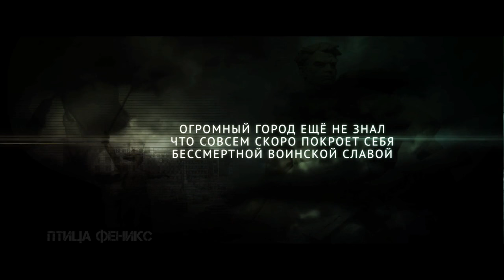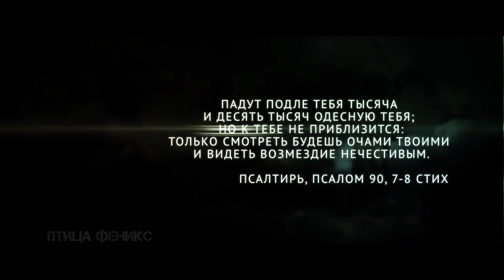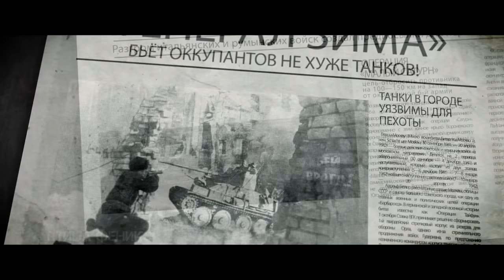Юлия Чичерина Мой Сталинград